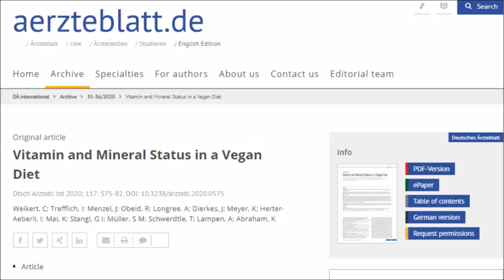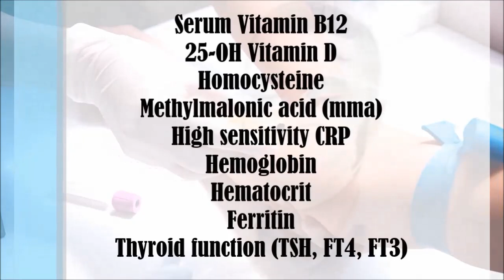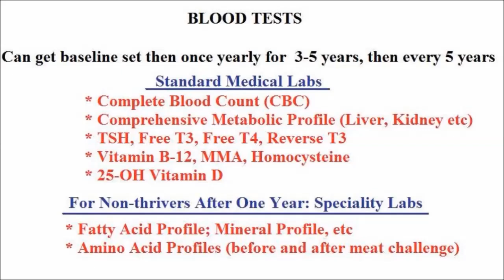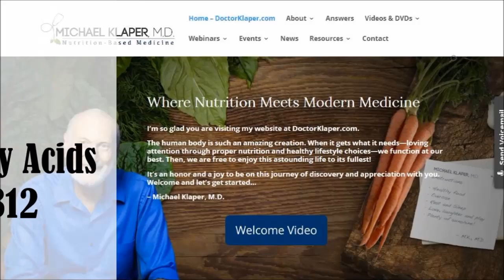The Blood Tests To Get For Struggling Vegans!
If you're struggling on a wholefood plant based diet or vegan diet here are some blood tests to ask for! Leading plant based dietitian Brenda Davis and esteemed plant based medical doctor Dr Michael Klaper share in this video the most helpful blood tests to get when on a plant based diet!